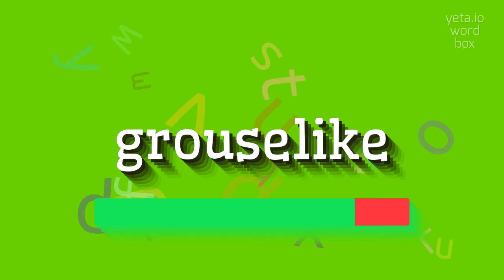How to say "grouselike"! (High Quality Voices)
Watch in this video how to say and pronounce "grouselike"!